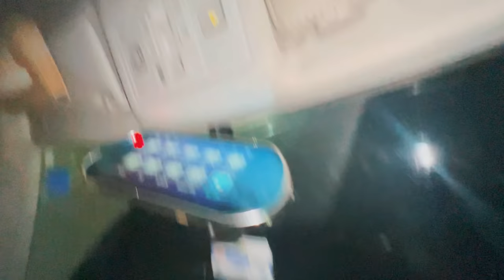Itni pareshani mei bhi Khush hai Makku 🥹😭